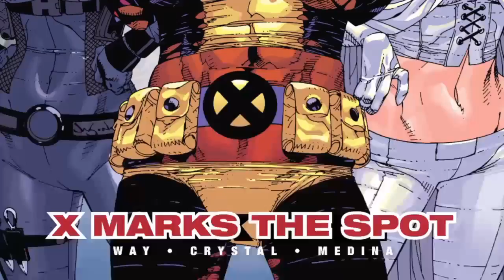Let's Play Deadpool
Graphic content beware